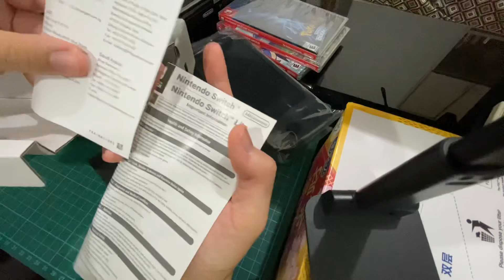UNBOXING NINTENDO SWITCH LITE POKÉMON DIALGA AND PALKIA EDITION!